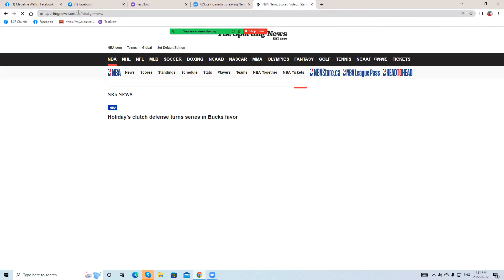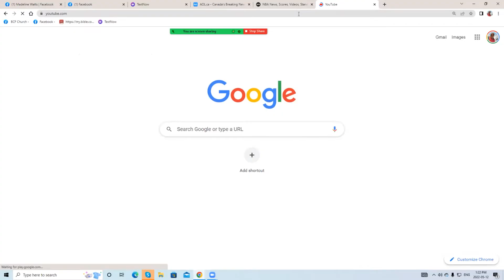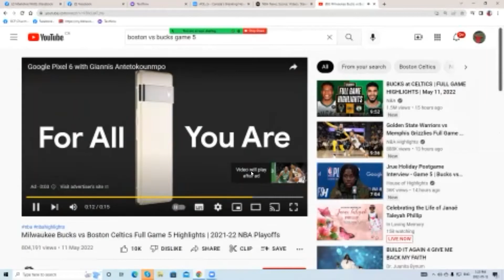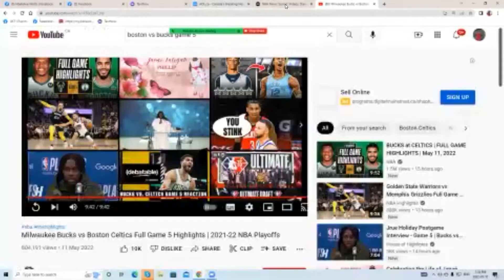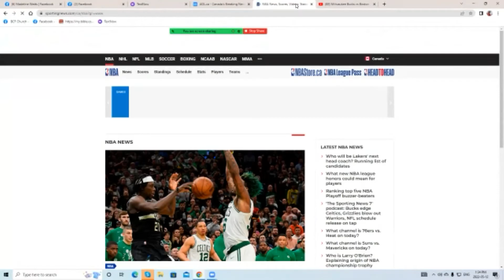Jonny sportsdesk update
Nhl scores NBA scores